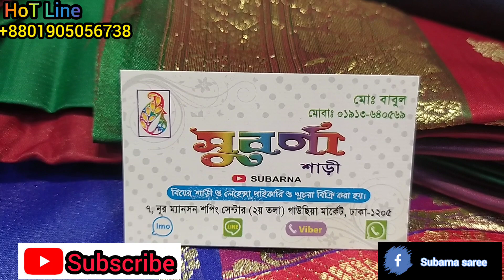Bahubali contrast katan kinun matro 2200 takay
contract number.

Shop Address.
noor mention shopping center.  dhaka 1205
(level) 2, shop no. 7.      suborna sharee